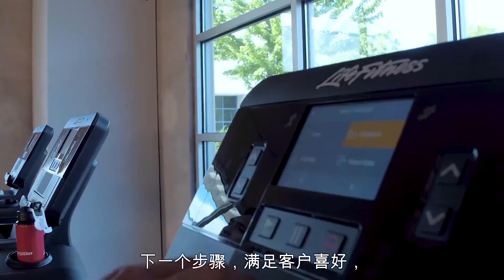Integrity系列介紹-Software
Integrity系列經過不斷的創新和改變成為全球健身場所值得信賴的心肺器材系列。